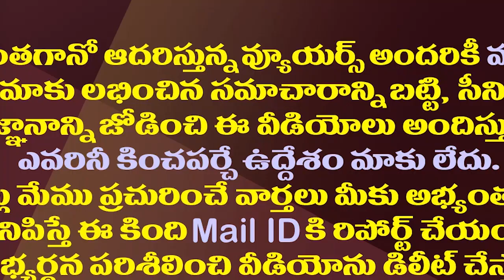పవన్ ఒకే ఒక్క నిర్ణయంతో జనసేన పరిస్థితి తల్లకిందులు| Pawan Kalyan Lost Mileage With One Big Mistake